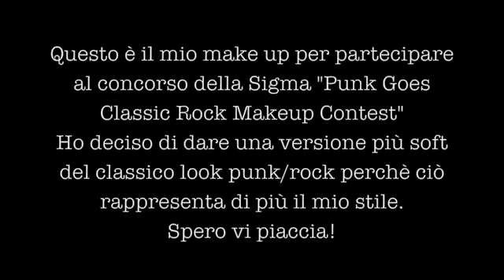Punk Goes Classic Rock Makeup Contest - Pandaplastique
ENG
This is my make up for the competition of Sigma "Punk Goes Classic Rock Makeup Contest".
I decided to give a softer version of the classic punk/rock look  because this is more my style.

ITA
Questo è il mio make up per partecipare al concorso della Sigma "Punk Goes Classic Rock Makeup Contest"
Ho deciso di dare una versione più soft del classico look punk/rock perchè ciò rappresenta di più il mio stile.